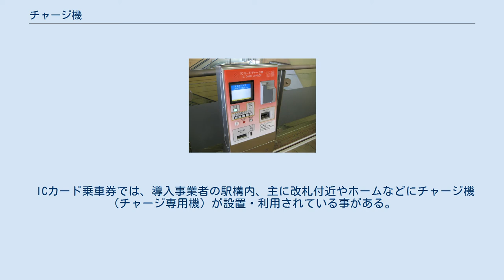チャージ機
チャージ機（チャージき）とは、電子マネー、ICカード乗車券やプリペイドカードに残高をチャージ（入金）する機器をいう。
 事業者によっては、入金機ともいう場合がある（北陸鉄道の場合は積み増し機）。
 英語ではAdd value machineという。
また、中国語でのうち、中国では増值機、台湾では加值機という。
なお、「チャージ」は和製英語であり、本来は"top-up" と言う。
 鉄道系ICカード（JR九州SUGOCA）のチャージ機 悠遊卡のチャージ専用機（加值機） 新宿駅の切符売り場にあるチャージ機 電子マネー、ICカード乗車券やプリペイドカードにチャージする機器や方法は様々であり、連携した金融機関口座からのチャージ、登録したクレジットカード等からのチャージ、金融機関またはコンビニ店頭のATMを用い現金等によるチャージ、コンビニ店頭レジで現金等によるチャージなどがある。
 このうち、チャージ専用に特化した機器のみをチャージ機と呼ぶ。
レジや自動券売機、自動精算機、ATMなどでもチャージできる場合があるが、これらがチャージ機と呼ばれることはない。
 ICカード乗車券では、導入事業者の駅構内、主に改札付近やホームなどにチャージ機（チャージ専用機）が設置・利用されている事がある。
 自動券売機や自動精算機などを設置するよりコストが安く、設置場所も選ばないなどのメリットがある。
特に、ICカード乗車券の普及に伴い、コスト高な自動精算機を廃止して有人窓口対応とし、チャージ専用機だけを精算目的に利用させる駅が増えている。
 ^ a b 『ことりっぷ海外版 香港』昭文社、2014年、127頁